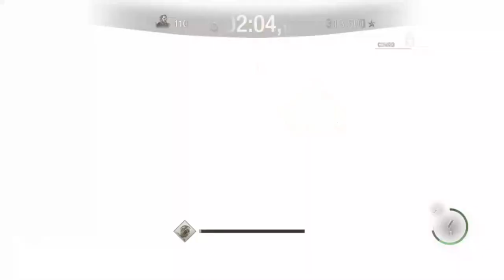RESIDENT EVIL 4 REMAKE - The Mercenaries | CASTLE Krauser RANK S